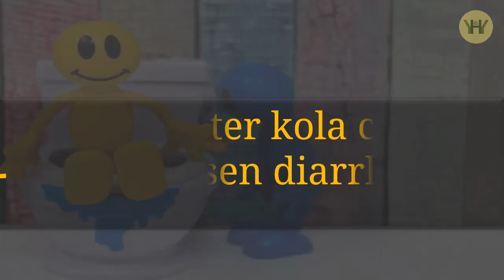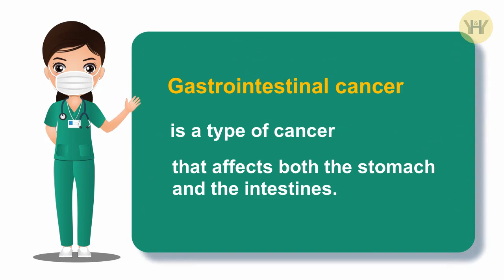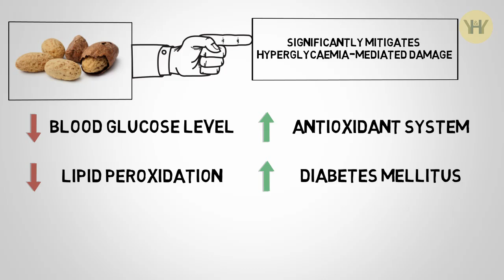12 Side Effects of Bitter kola You Should Know Right Now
In this video, discover the 12 side effects of bitter kola you should know right now. Many people know bitter kola to possess health benefits. But did you also know that bitter kola also have side effects? That is what this video will show you. Watch it to the end to also know how many of these nuts you should consume per day.

A like will also be appreciated.

Stock materials ( footages, Images, and others )